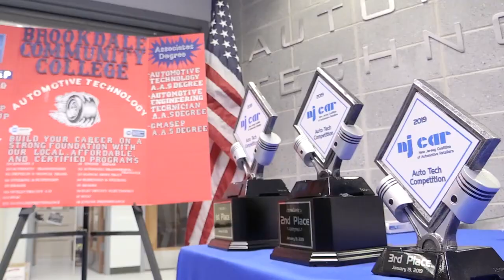NJ Autotech Competition at Brookdale Community College